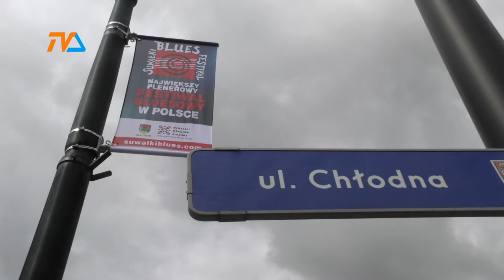Co z tegorocznym SBF? Decyzja niebawem. |TVSUWAŁKI